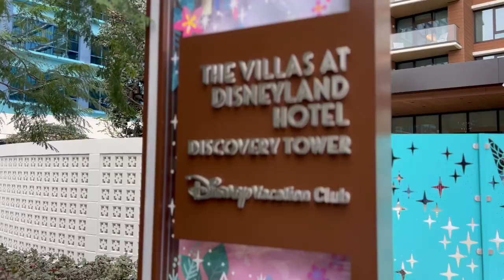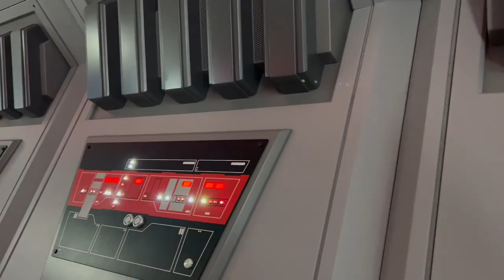Rainy Day at Disneyland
Back at Disneyland! We are sharing our whole day at the park. First part was clear skies , second half was poncho day! The rain didn't stop us having fun. Amillia's Grandma chilled with Amillia while she was sleeping, Paul and Alyssa went on rides in the rain.

     If you ever experience rain at Disneyland keep on having fun. Don't let the rain stop you. Disneyland sells ponchos if you didn't bring any rain prof.

♥️Happy Exploring, Paul, Alyssa, and Amillia

Video Chaptures

0:00 Intro Rainy Day
0:08 Leaving Hotel Room
0:44 Disneyland
2:34 Toon Town
4:39 Back to Hotel
5:00 Raining
6:48 Wildest Ride
7:48 Cake Pop
9:48 New Hotel
10:40 Recap
10:45 Mickey Cookie
12:54 Airport